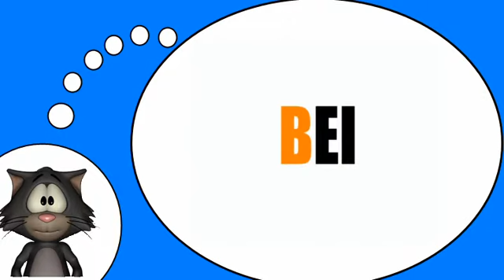Курсы французского языка = Слоги с # B